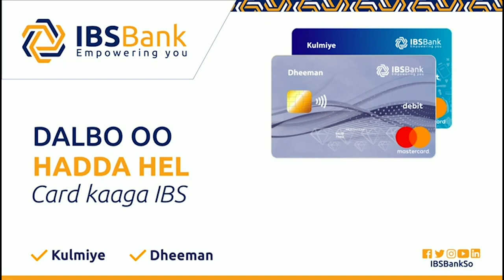Senator Cabdi Qeybdiid oo Madaxweyne Deni weydiiyey Su’aalo adag iyo Jawaabihii Deni.